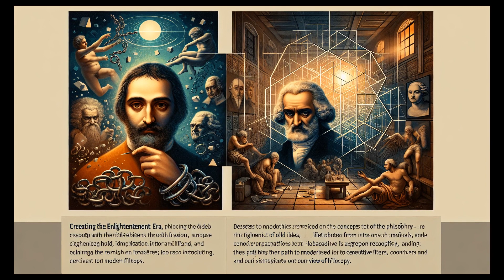Great thinkers of the world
Immerse yourself in the mindscape of the world's great thinkers, those individuals who have dramatically reshaped our understanding and perceptions of the world. Unfold the timeless pages of the riveting dynamics between their thoughts, societies, and the progress of humanity.

We journey first to ancient Greece, where philosophers kindled the flame of thought that still lights our intellectual world today. Picture the stoic figure of Socrates, questioning everything and accepting nothing at face value. His protegé, Plato, gave form to ideas, exploring the fine line between reality and the ideal. Aristotle then added practical vigor to these musings, introducing a systematic approach to the study of human reality.

Fast forward to the Enlightenment, that flickering beacon of reason in a world shrouded in superstition. Invade the mindspace of René Descartes, who carved a path into modern philosophy with cogito ergo sum—I think, therefore I am. Elsewhere, Immanuel Kant pondered about reason itself, arguing that our view of reality is restricted by cognitive filters.

Onward we advance, into the 19th century, where Friedrich Nietzsche poised poignant questions about morality, power, and individualism. Dally with the defiance of Karl Marx who, with his dialectic, challenged the economic foundations of society itself, steering us towards a new understanding of class struggles.

Finally, glide into the twentieth century and beyond, where Albert Einstein mused about the very nature of the universe, radically shaping modern physics. Then, dive into the daring mental depths of Jean-Paul Sartre and Simone de Beauvoir, pivots of existentialism, who grappled with the daunting freedom and responsibility of human existence.

Each great thinker, a vessel for groundbreaking ideas, has been a cornerstone in mankind's intellectual progression. Their thoughts, crystallized in time, continue to inspire, challenge, and enlighten, each layer of contemplation reshaping our understanding of the world, painting the rich, ever-evolving tapestry of human thought. 🚀 Unleash the potential of AI-generated videos with shorts.doctran.ai! Elevate your YouTube Shorts game effortlessly. Click here to unlock your channel's success and start creating captivating content today!